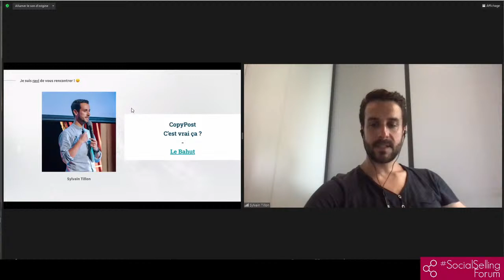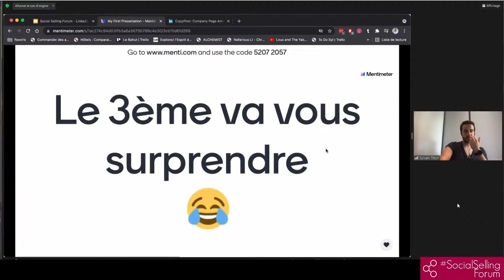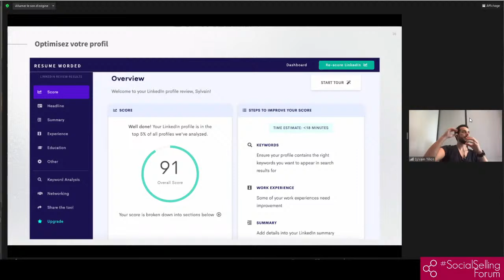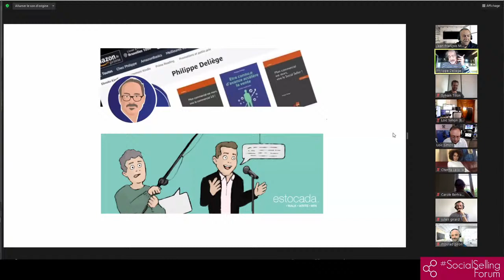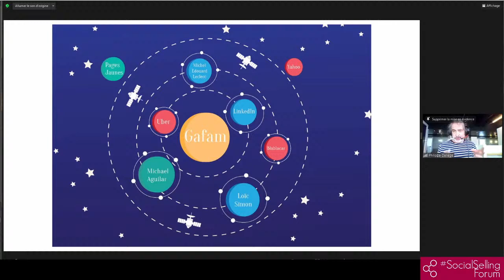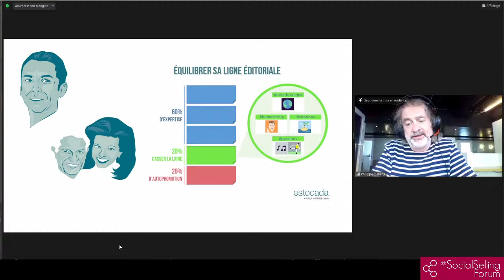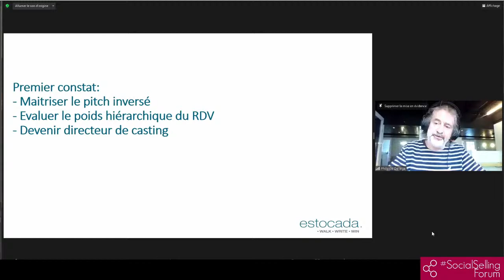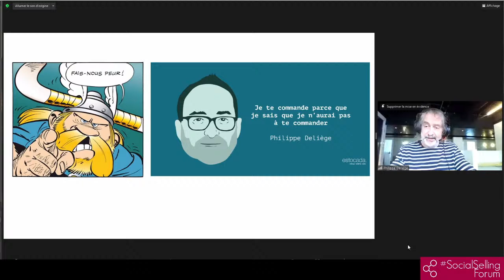SocialSelling, Ce qui marche en 2021 - SocialSellingForum Festival - 1/7/21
Du 1er au 9 juillet, retrouvez-nous à tout moment sur Zoom chaque après-midi de 13h à 19h

Keynote - Que nous disent les chiffres ? Sylvain Tillon

ZoomDebat - Quelles sont les bonne pratiques du Social Selling, tout particulièrement avec LinkedIn et en combinaison avec ... Google ?
Sylvain Tillon, Jean-François Messier, Philippe Deliège

Keynote - Ce qui marche, c'est d'être connu d'avance ! Philippe Deliège